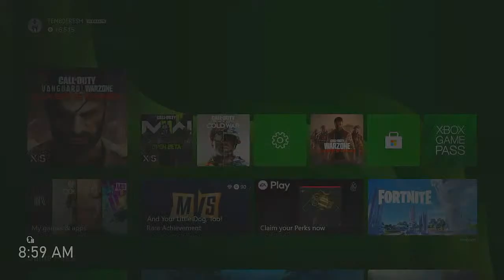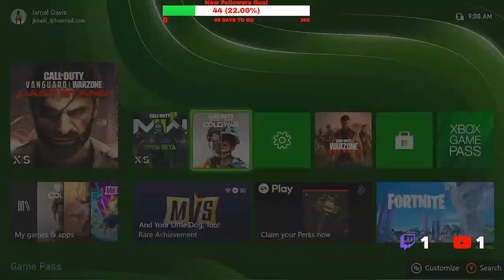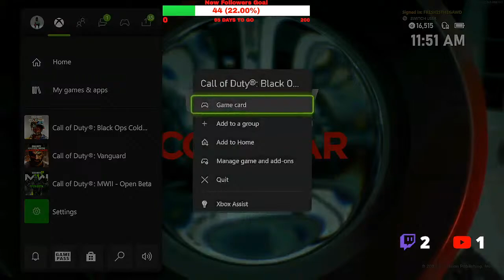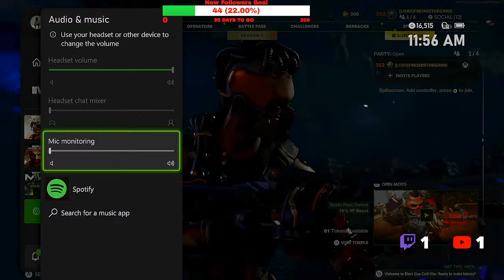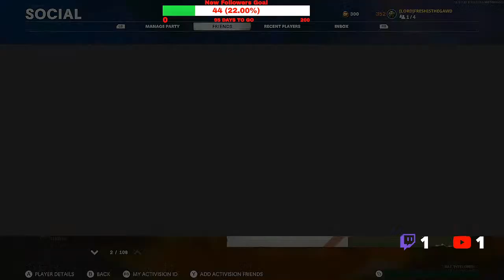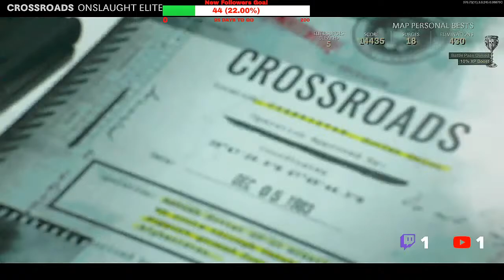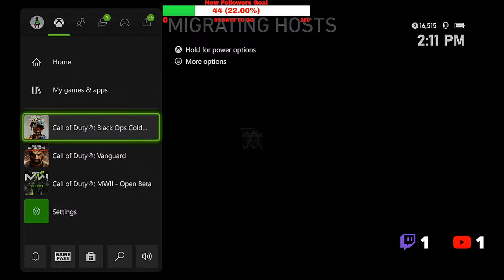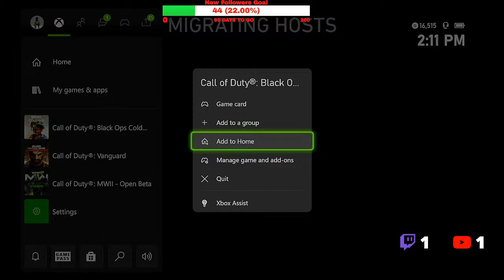THANK YOU IME UDOKA FOR MAKING NIA LONG SINGLE AGAIN ✊🏾😩 | FITG🎮 | 👑LOTZH🧟‍♂️